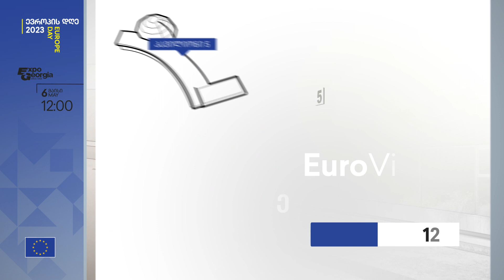ევროპის დღე 2023 - გრაფიკული ვიდეო